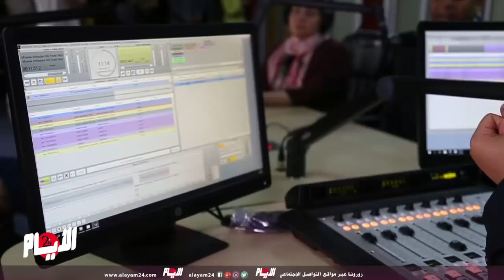مثير..إذاعة خاصة تتجاوز أسوار سجن عكاشة